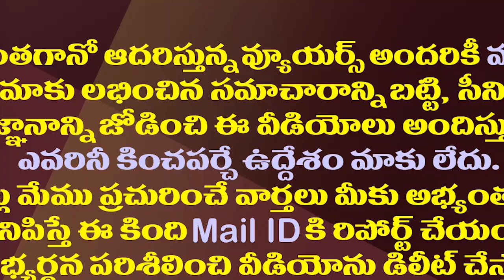చెడు అలవాట్లతో కెరీర్ నాశనం చేసుకున్నస్టార్ హీరోయిన్| Old Actress Shubha Unknown and Real Life